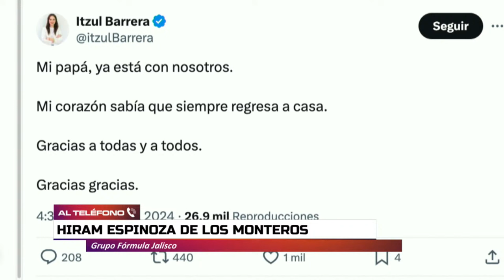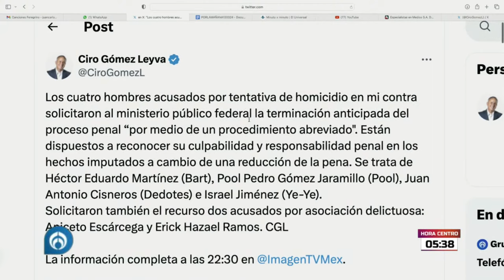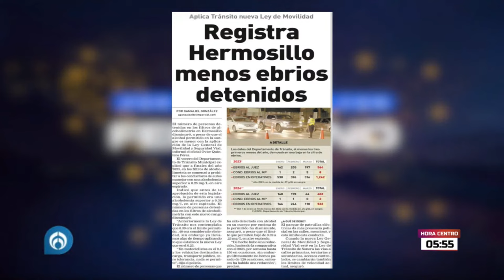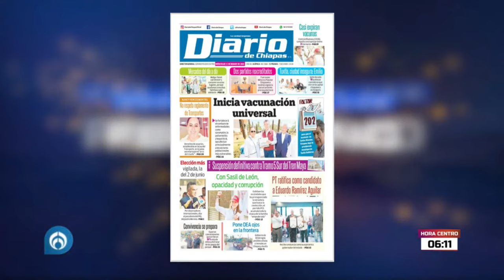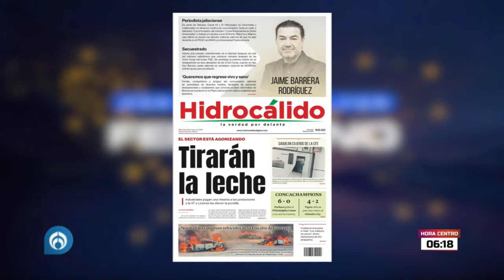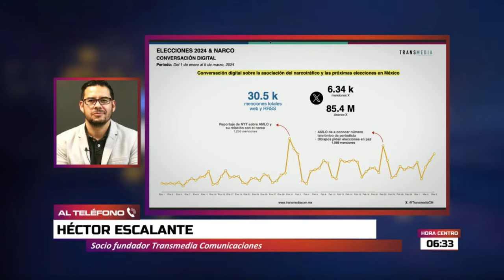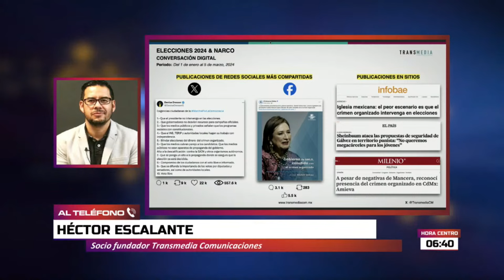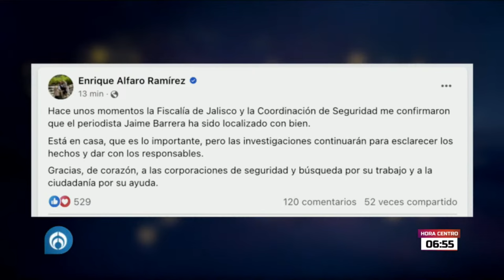‘Por la Mañana con Feregrino’ | Miércoles 13/03/24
Grupo Fórmula